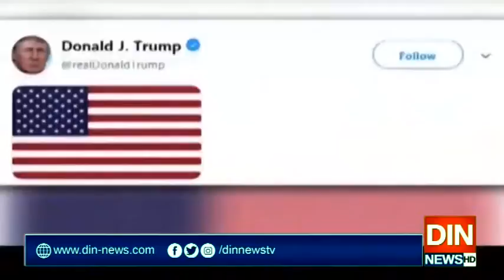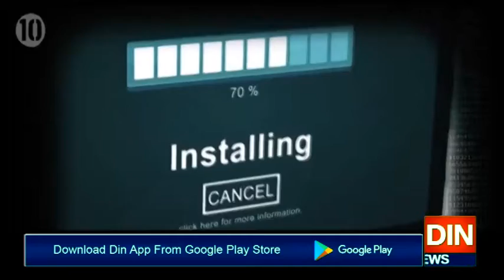ایرانی کمانڈر کی موت کے بعد امریکی ادارے غیرمحفوظ